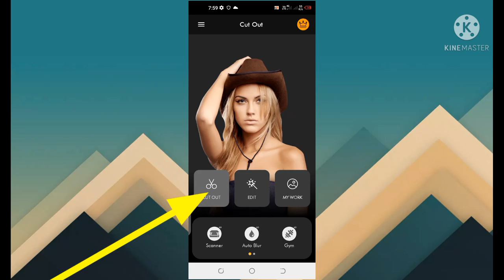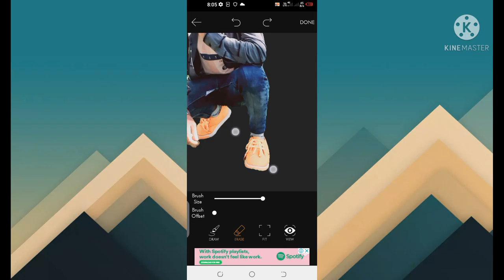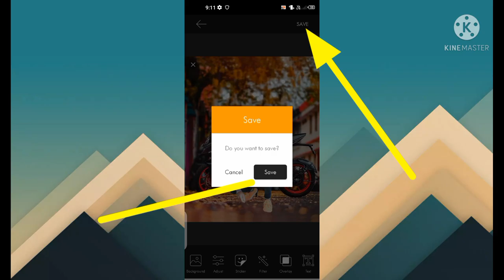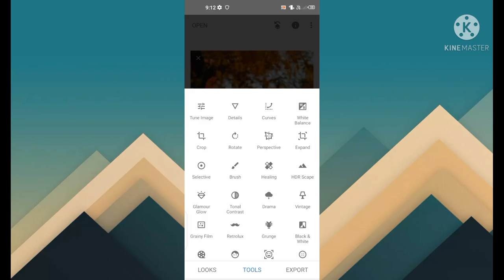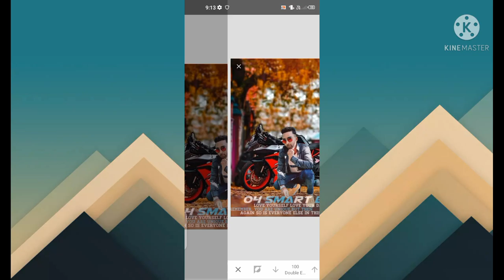bakgraund badlne ka best and fast trika|how to make bakgraund change photo|photography simple trika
editing?"""""""""""""""""""""""""""""""""""""""""""""""""""""""""""""""""""""____,,,,,,,,,,best editing!?
editng""""best_app_snapseed_editng | lightroom_editing__!;
editing__problems__and__,(comments) and __sulution
_______,,,,,_____________,,,_!______,popuar edting|__,,,,,,(light)__,(brithness)__,(saturation),__(shadwao)__,,(ambiance) !??
cool__photography__,editing popluar__best bardded all best editing and_,,,,______________! (SRB STYLES EDITING)_,MY__ALL__SUBCRIBER__THANKU SO__MUCH__ALL__FRIENDS
___________________, &my new video's watched thanks for friends